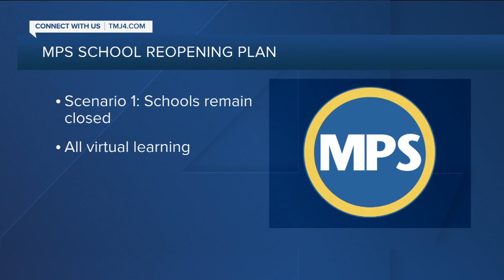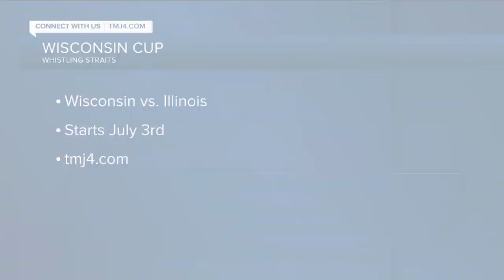TMJ4 News Latest Headlines | June 26, 1pm